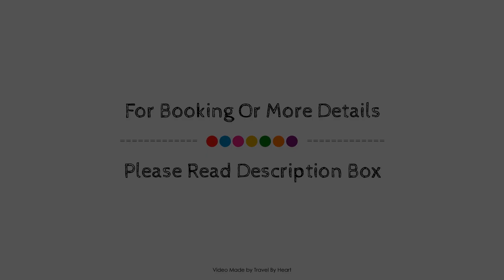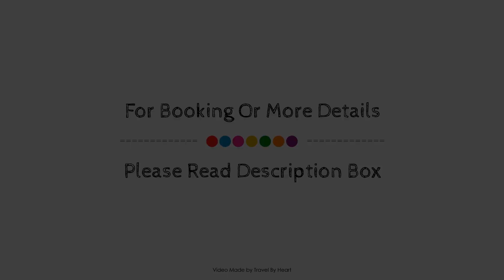Panorama Sea View Family Villa Roof Terrace, Marbella, Spain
Searching For
1. Panorama Sea View Family Villa Roof Terrace - Marbella
2. Panorama Sea View Family Villa Roof Terrace - Marbella Virtual Tour
3. Panorama Sea View Family Villa Roof Terrace - Marbella Rooms
4. Panorama Sea View Family Villa Roof Terrace - Marbella Amenities
5. Panorama Sea View Family Villa Roof Terrace - Marbella Videos
6. Panorama Sea View Family Villa Roof Terrace - Marbella Offers
7. Panorama Sea View Family Villa Roof Terrace - Marbella Deals
Audio Credit:
Track Title: Subway Dreams
Artist: Dan Henig